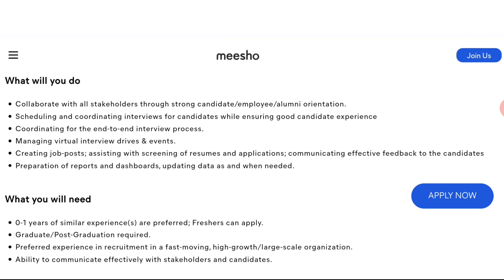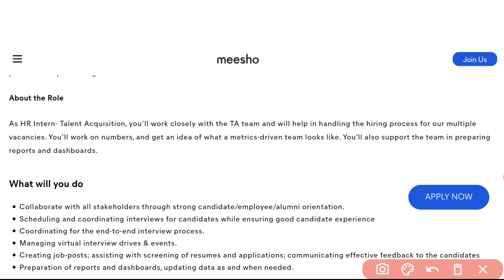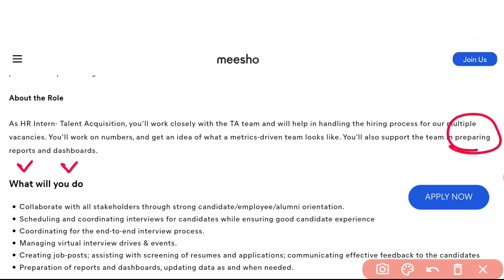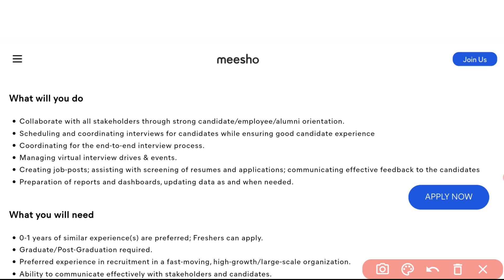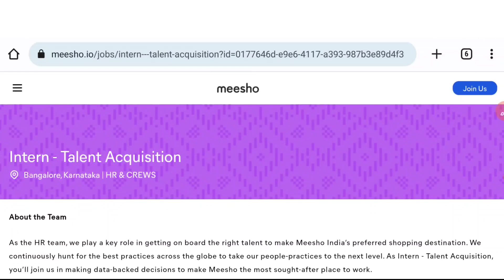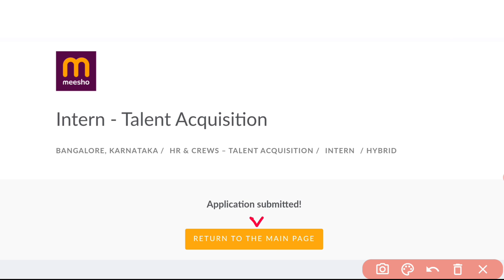Central Govt Jobs | Latest Jobs in Telugu | Best Jobs in Telugu | Jobs Search Telugu | Job Updates